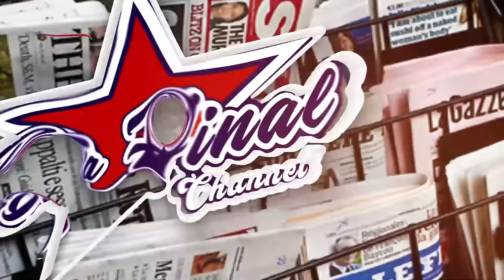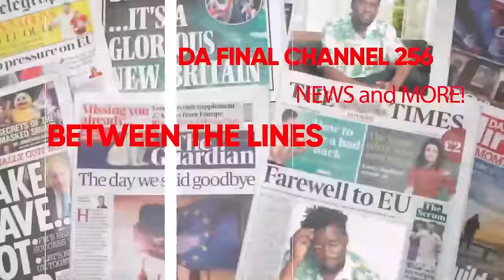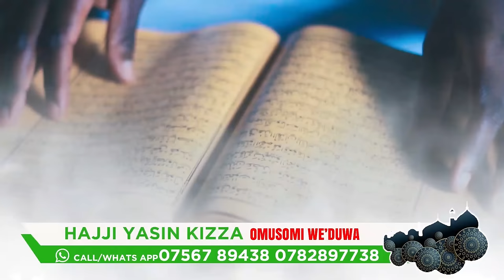ALIEN SKIN AKWATIDDWA ASINDIKIDWA LUZIRA PAKA 9 DEC. BESIGYE MU COURT MARTIAL. EBYA ALIEN BIBI - ALI